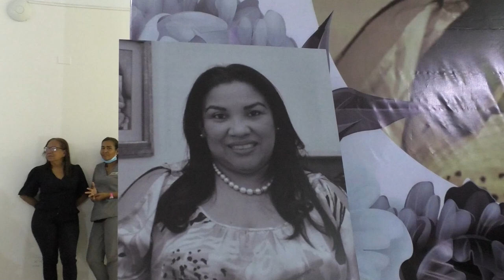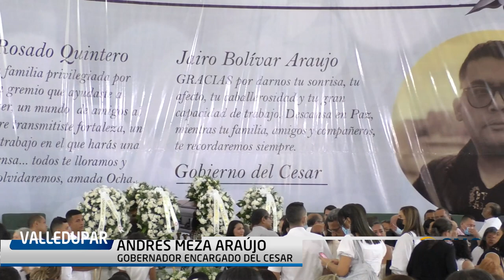MICROSUEÑO SERÍA LA CAUSA DEL ACCIDENTE FATAL DEL EQUIPO DE PRENSA DE LA GOBERNACIÓN